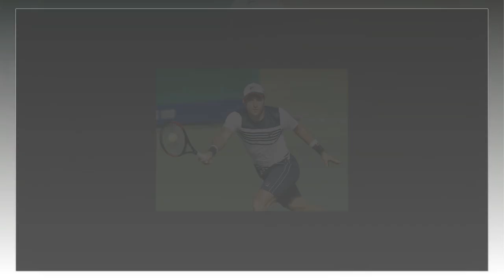2017 ATP 1000 Shanghai Rolex Masters - Day 1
2017 ATP 1000 Shanghai Rolex Masters - Day 1
💡 In This Album ► Fabio Fognini, Jared Donaldson, Wu Yibing, Jeremy Chardy, Donald Young
🌐 Source: Kevin Lee/Getty Images AsiaPa